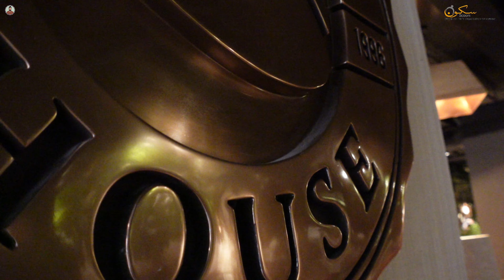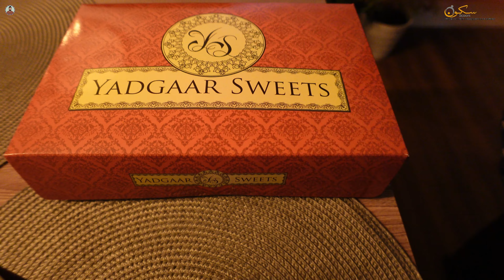My Sister & Nieces Meet My Daughter Ayra First Time Ever | Mansoor Elahi Vlogs From Norway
Udd Gaya x Manjha Mashup 2022 | •Aryan Records• | Chillout | Bpraak , Vishal Mishra | Party Mashup 2022
Credits :
Song - Udd Gaya x Manjha Mashup Mashup - Aryan Record's
Visuals - Aryan Edit's
Mixed & Mastered - Aryan Record's

Tera Deedar Hua (Remix) - Aryan Record's | Jannat 2 | Emraan Hashmi, Esha Gupta | Rahat Fateh Ali Khan | Retro Mix | Bollywood Retro Funk | ♫ Mp3 Download

Pasoori Remix | Sung By : Ali Sethi x Sahe Gill